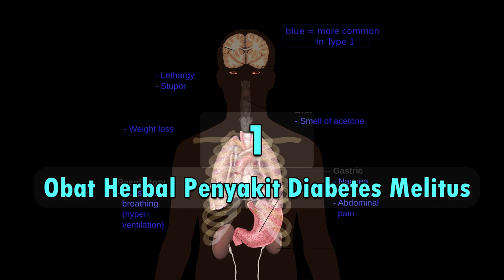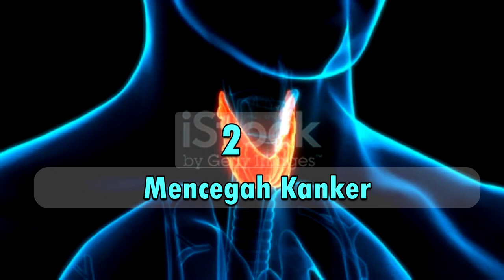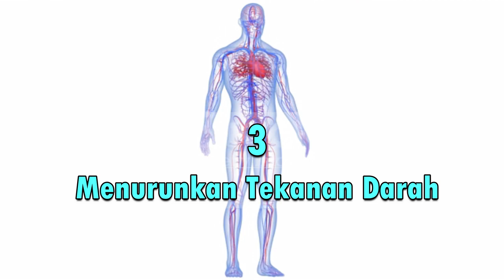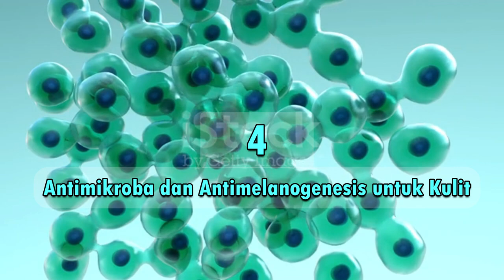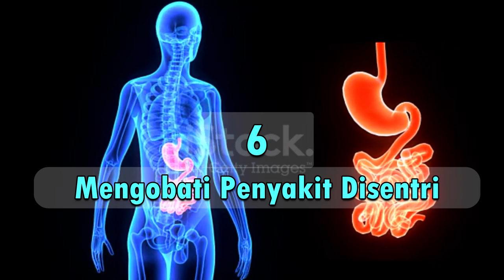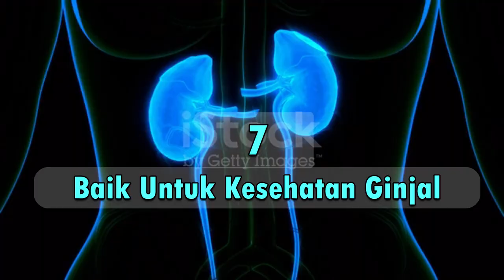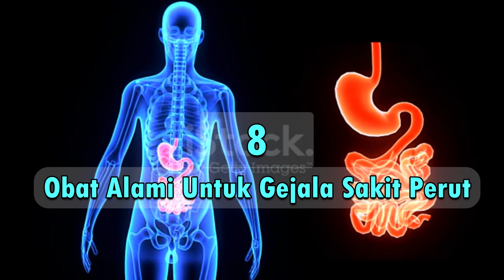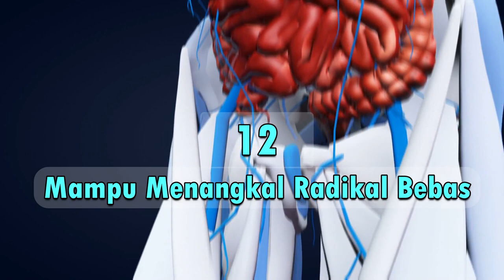ONION DAYAK - MAGIC HERBAL ORIGINAL from KALIMANTAN - HERBS OF DAYAK PEOPLE OVERCOME DISEASES,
Dayak onion, which has the scientific name Eleutherine Palmifolia, is a type of onion that is endemic, aka a native plant originating from the island of Borneo, Indonesia.
This plant thrives in its native area, namely the island of Borneo which is an area with high tropical rainfall.
Kalimantan is known as one of the islands that grows many types of extraordinary herbs in the world of medicine.
From generation to generation, this plant has been used as an herbal medicine in traditional medicine by the Dayak people. Therefore this type of onion is often referred to as Dayak onion.
Quoted from Specialty Produce Dayak onions are small bulbs that produce several long, ribbon-like leaf stalks with one flowering stem.
At first glance, the shape resembles a red onion in general, but with a rather large size.
The shape is similar to shallots so that the Dayak onions also have paper-thin layers, a maroon-brown covering with many white ring-like layers.
The leaves are long and slender green with a height that can reach 40 cm.
Additionally, its flowering stems bear 5-petalled white flowers that bloom in the evening.
Dayak onions have a crunchy taste with a distinctive aroma and a slightly astringent taste.
Dayak onions contain many natural compounds that are very useful, such as:
• Flavonoids
• Phenol
• Anthocyanins
• Alkaloids
• Tannins
• Glycosides
• Quinine
• Anti-inflammatory, antibacterial and antiviral properties.
Here are some of the benefits or benefits of Dayak onions for health;
1. Herbal Medicine for Diabetes Mellitus
2. Prevent Cancer
3. Lowers Blood Pressure
4. Antimicrobial and Antimelanogenesis for the Skin
5. Able to Treat Bronchitis
6. Treat dysentery
7. Good For Kidney Health
8. Natural Remedies For Stomach Pain Symptoms
9. Treat Hemorrhoids or Hemorrhoids
10. Overcoming Flu Symptoms
11. Has Anti-inflammatory Properties
Dayak onions also have anti-inflammatory properties because they contain luteonins, flavonoids, phenols and tannins in them.
So, it can be used to treat diseases that start from inflammation, such as:
• Hepatitis
• Arthritis
• Tonsillitis or inflammation of the tonsils
12. Able to counteract free radicals
Those are some of the benefits or properties of Dayak onions for health, hopefully this is useful for you and your family.

Your subscription means a lot to us to continue to build this channel even better